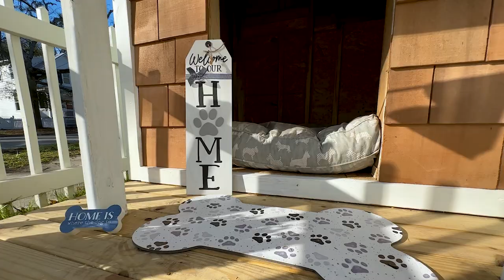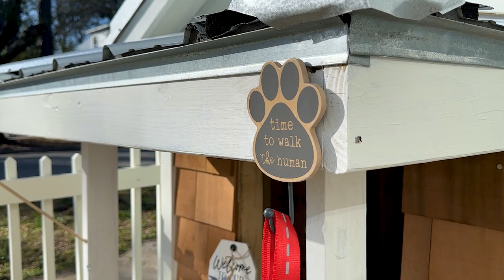601 Church Street: Charm in the Heart of Downtown Wilmington!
For details and showings:
Casey Roman, Landmark Sotheby's Realty